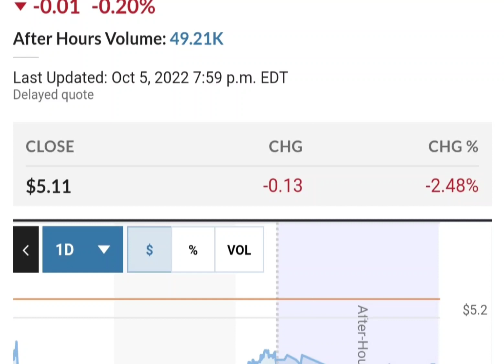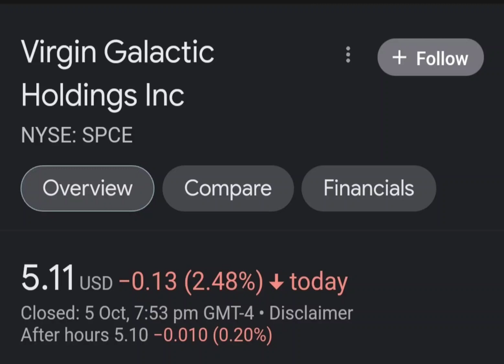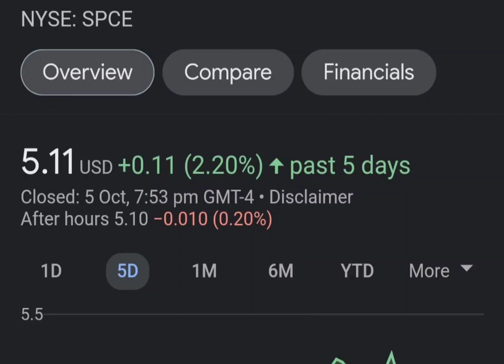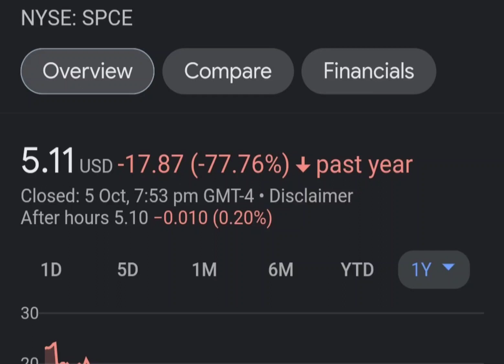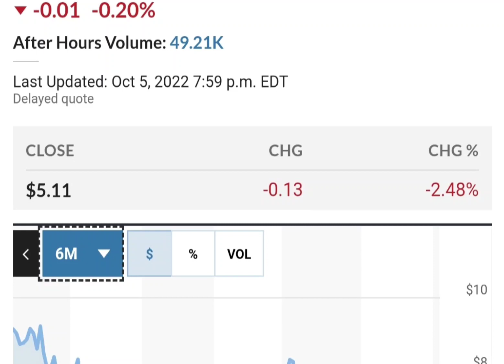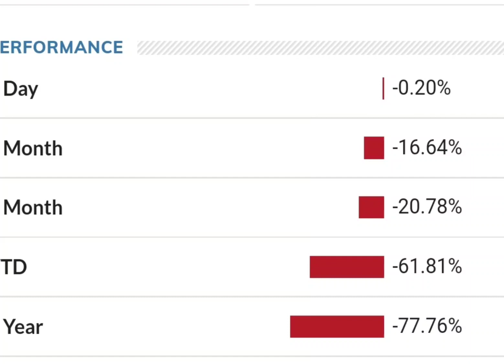Should you buy SPCE Stock Virgin Galactic Holdings Stock Price Prediction 2022